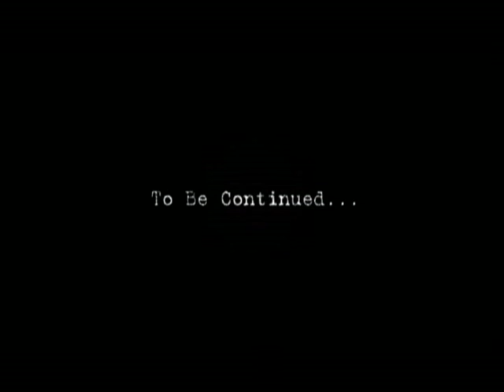MINGO "HANG OUT & HUSTLE"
Mingos New Video Hang Out & Hustle